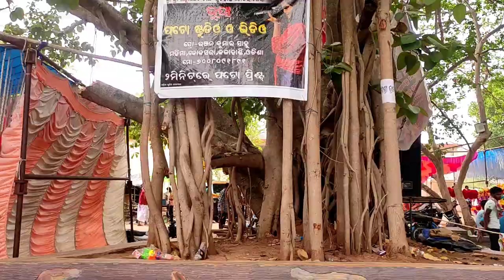Ram mandir dokarichanchara, khaligad (kokasara) ଶ୍ରୀ ରାମ ମନ୍ଦିର ଡୋକରିଚଞ୍ଚରା lord sri ram Temple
Kalahandi is one of the famous historical and ancient places of India or Odisha; where Dokarichanchara is a picnic or tourist place located in the village Kokasara, on the border of Kalahandi and Nabarangpur district. It is completely different and unique place than that of other attractive tourist centers in Kalahandi. Dokarichanchara is famous due to its two famous waterfalls, Dokaridara and Bhanyaraghumara (or Bhairav dhar). In addition, the historical Gudahandi cave nearby it makes this place more prominent. The Gudahandi cave was named due to its appearance as a jaggery (guda) pot (handi). There you can see several pre-historical literatures, pictographic inscriptions and drawings crafted on the stone walls. There is famous Ram temple, which is famous due to very old and ancient. Every year on Sri Ram Navami a nine-day long festive occurs. Dokarichanchara Falls The Dokaridhara falls from a height of 200ft, which is surrounded by beautiful stoned hills. Maa Dokari Devi is also been worshiping at this place since a long time. If we walk on next to the stream, after 2km distance we can reach at the famous Bhanyaraghumara waterfalls, which falls from a height of 150ft height. You can see the beautiful hill stations Yogi Pahad and Rani Pahad nearby it.Nearest Railway Station :Junagarh
Nearest Airport : Bhubaneswar,Raipur
How to Reach :
From capital town Bhubaneswar, it is around 550+ km by road; there are many private buses run daily to Dharmagarh and Kokasara, which are the nearest towns to this place. Otherwise, the nearest railway station is Junagarh; where daily train is available from Bhubaneswar.